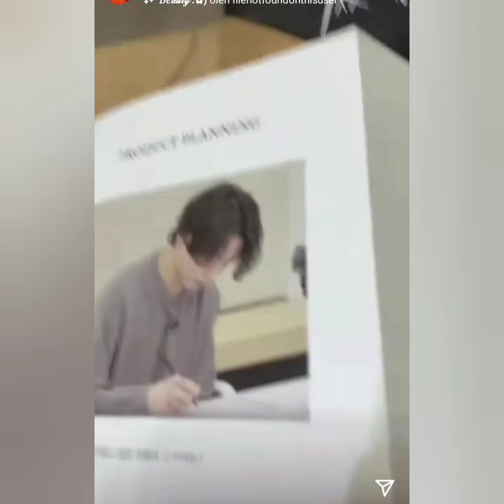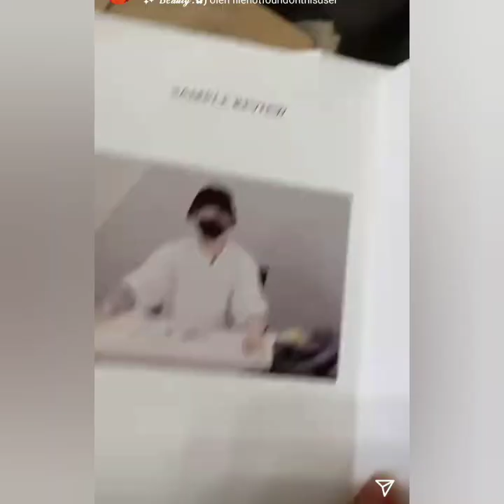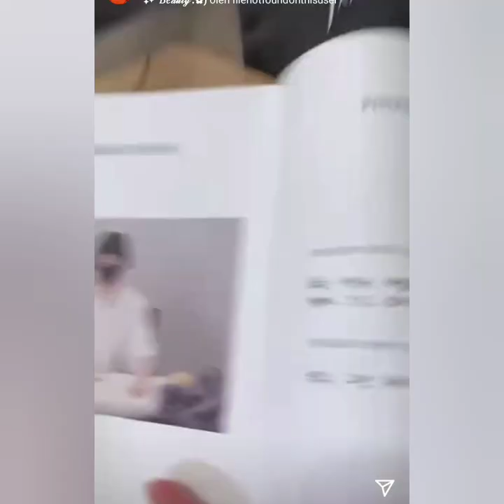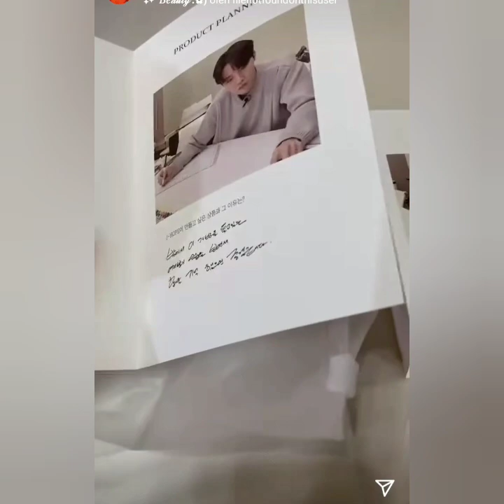INFO TERBARU IGS AYU TING TING HARI INI BIKIN BAPER AYU DAPAT KIRIMAN HADIAH MEWAH